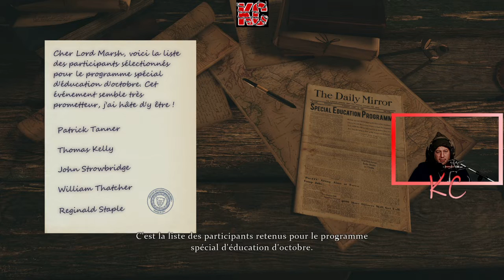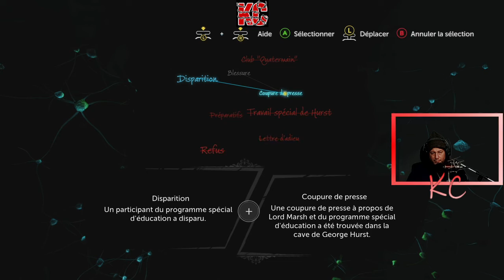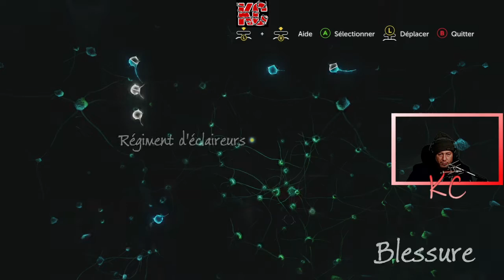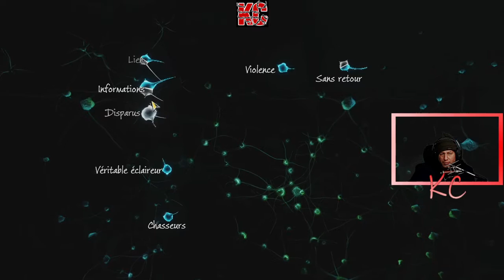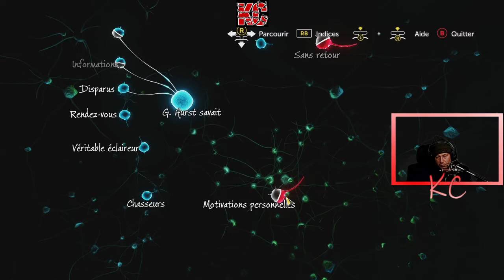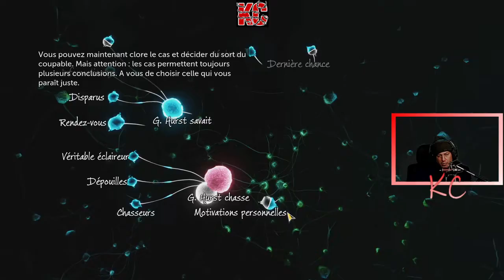Sherlock Holmes: The Devil's Daughter Live Gameplay Épisode 02 Fr Karibou Canadien